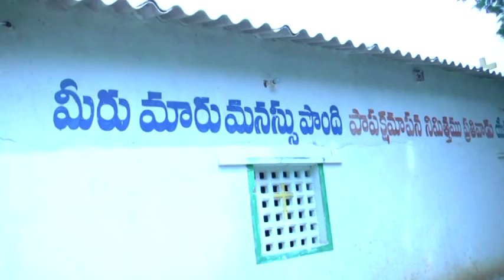ganga donakonda ks 14